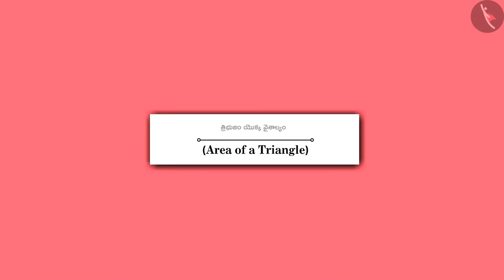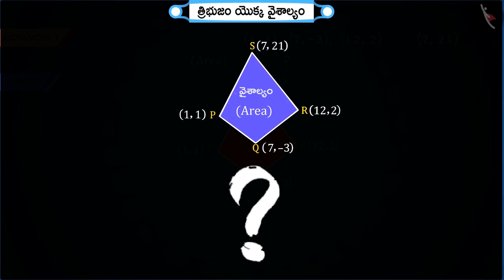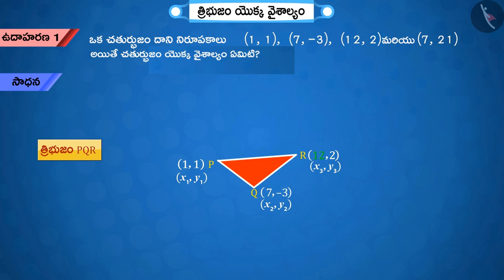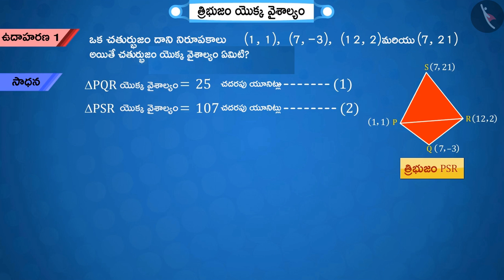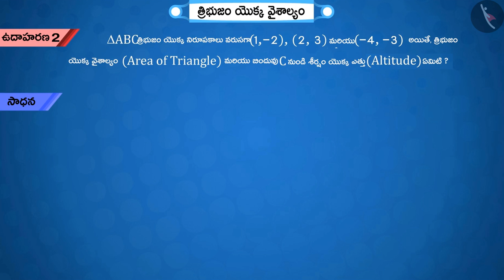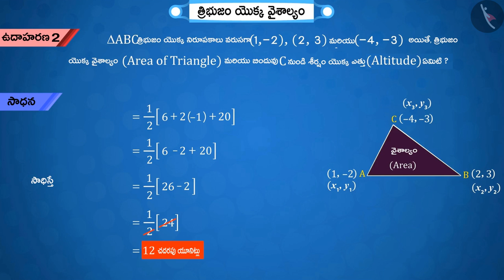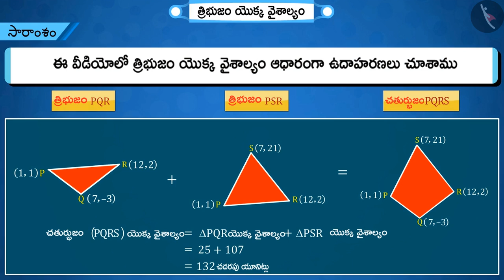త్రిభుజం యొక్క వైశాల్యం|Part 2/3|Area of a Triangle|Telugu|Class 10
"త్రిభుజం యొక్క వైశాల్యం|Part 2/3|Area of a Triangle|Telugu|Class 10 | నిరూపక జ్యామితి | कक्षा 10 | NCERT | నిరూపక జ్యామితి

Trigonometric Ratios of Some Specific Angles | Coordinate Geometry | Grade 10 | NCERT | Coordinate Geometry (3)

Welcome to part 2 of Area of a Triangle. In this video, we will discuss various examples of Area of a Triangle.